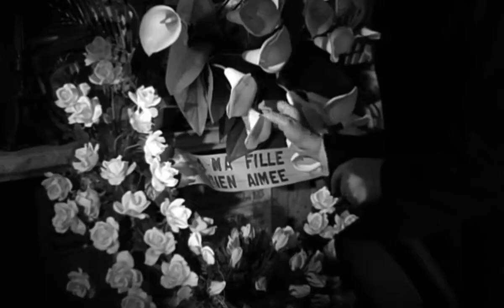Boy Harsher - Tears (Music Video) (Eyes Without a Face 1960)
🎼 🥀 🖤 Dark Wave / Minimal Wave Music.
📽️ 🎭 Horror / Drama Movie.
Original Title: Les Yeux sans visage (France 🇫🇷)
Based of the novel by by Jean Red on.
Directed by Georges Franco.
Starring Pierre Brasseur, Édith Scob, Alida Valli, Juliette Mayniel